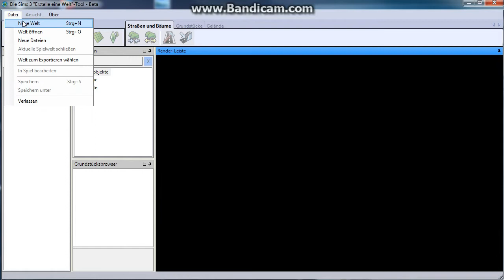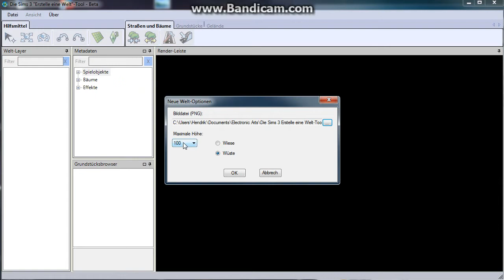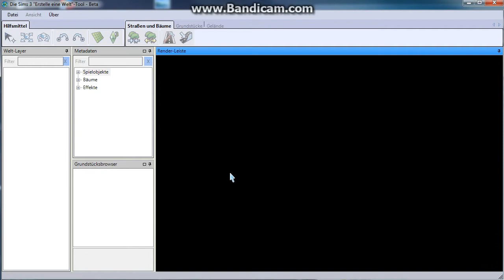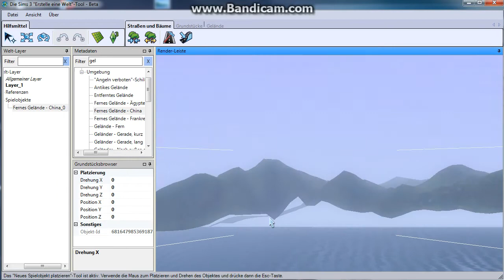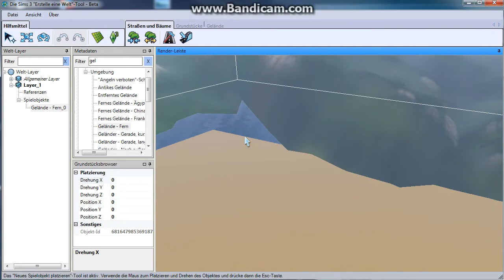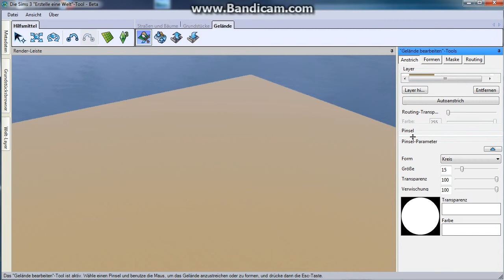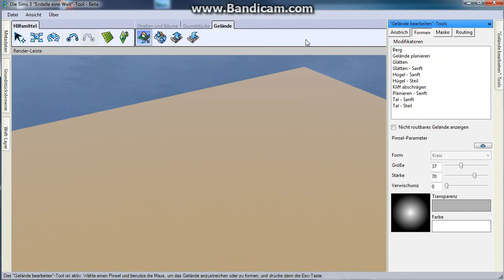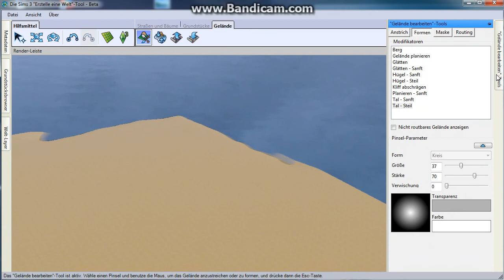Let's create "Sims 3 Erstelle eine Welt Tool" - #001 Hallo erstmal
Hallo, hiermit stelle ich euch das Tool vor mit dem man für Sims 3 eine eigene Nachbarschaft erstellen kann. Mittlerweile habe ich die Lizenz von EA, hat nur etwas länger gedauert.

Das Tool kann man sich auf der offiziellen Seite von Sims 3 holen: